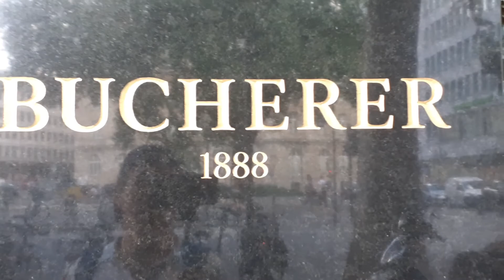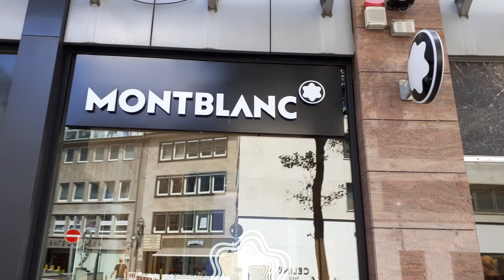Khu phố mua sắm sang trọng bậc nhất của Frankfurt phuhieunguyen/cuocsongoduc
Mến chào quý vị khán giả và các bạn đã xem video vui lòng "Like" 👍, "Share", bật 🔔 và Đăng ký kênh miễn phí để theo dõi và đón xem ủng hộ mình nhe! Xin chân thành cảm ơn và kính chúc quý vị thật nhiều sức khỏe và bình an quý vị nha!

👉Dear viewers and friends who enjoyed watching the video, please "Like" 👍, "Share", subscribe to the channel and click on the bell 🔔 so that you don't miss any more videos and support me! Many thanks and good luck and health!